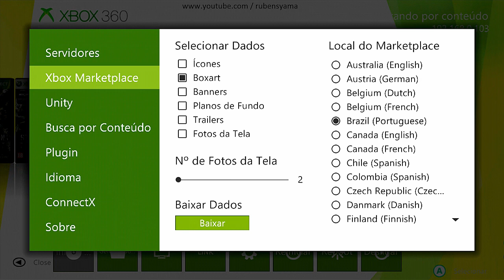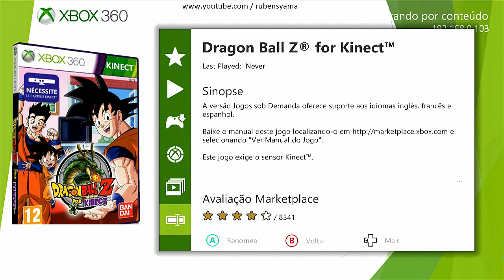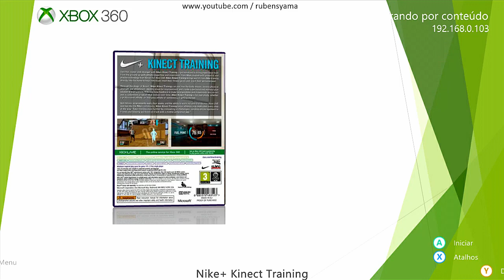[Skin] • Aurora 0.5b • JENOM • Para RGH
📣  --► Todos os créditos da edição desta pele são de : X1020
 📣 --► All of this issue of skin credits are:  X1020
👇👇👇Continue lendo a descrição 👇👇👇👇
💡 Veja mais videos de (.SKIN. ) Para : Aurora 0.5b -
Clique no link abaixo:
📱 BAIXE NOSSO APLICATIVOS (APK) DO CANAL
✔• Meu Facebook 👍
nenhum vídeo do nosso canal :
✔•CHROME 👍
✔• Baixar : Skin:   / JENOM / Aurora 0.5b
Link direto adicionado abaixo :
ou
ou
ou
✔• Nao sabe colocar uma Skin no / Aurora 0.5b ?